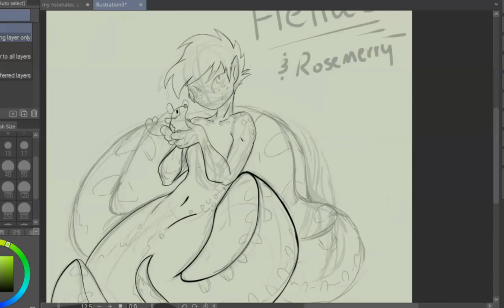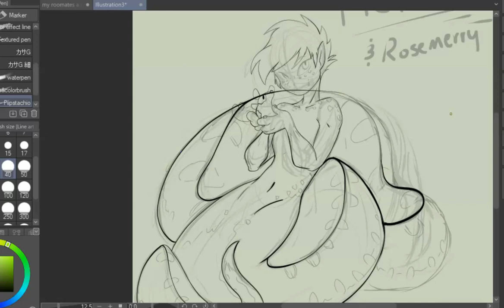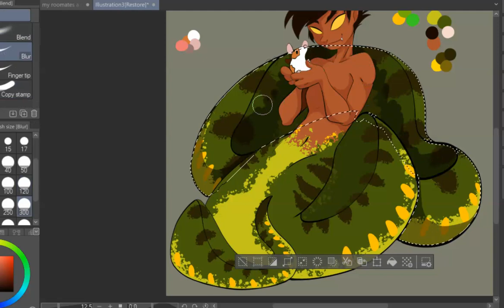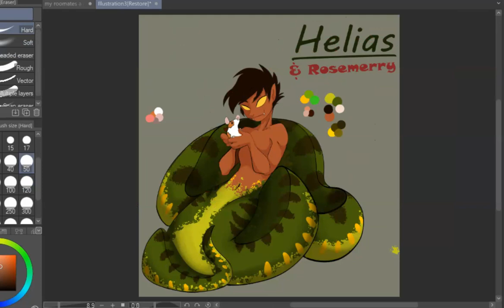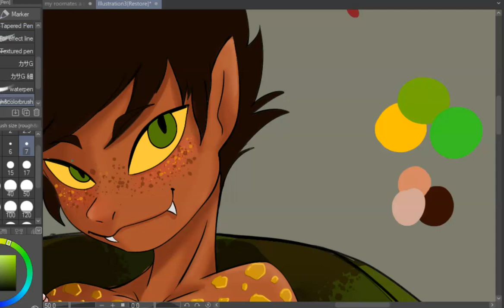Character Speed-Paint: Helias & Rosemerry